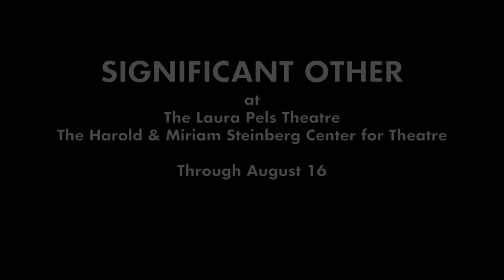Significant Other - We Should Just Marry Each Other - Roundabout Theatre Company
Jordan Berman would love to be in love, but that's easier said than done. So until he meets Mr. Right, he wards off lonely nights with his trio of close-knit girlfriends. But as singles’ nights turn into bachelorette parties, Jordan finds that supporting the ones you love can be just as impossible as finding love itself.

Marking Joshua Harmon’s return to Roundabout following the success of his breakthrough hit Bad Jews, Significant Other is a hilarious and heart-wrenching new play that takes us into the trenches of single life in the city, reminding us that you can’t hurry love—no matter how much you wish you could. Trip Cullman (Punk Rock, Murder Ballad) directs.

Roundabout’s work to support new and emerging playwrights and directors, as well as help create and develop new work, is made possible by Katheryn Patterson and Tom Kempner.

New plays are supported by Roundabout Leaders for New Works:Alec Baldwin, Peggy and Mark Ellis, Jodi Glucksman, Sylvia Golden, Judith and Douglas Krupp, K. Myers, Laura Pels International Foundation for Theater, Laura S. Rodgers, Harold and Mimi Steinberg Charitable Trust, Yolanda R. Turocy, Lori Uddenberg, and Xerox Foundation.